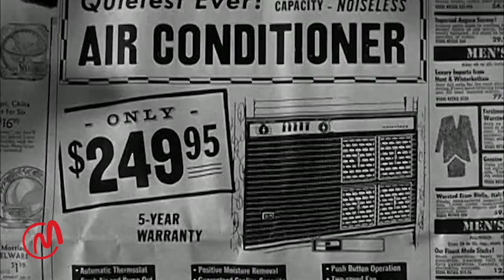🅽🅴🆆 Hazel [2024] 🍓 Rock-A-Bye Baby 🍓 The Burglar in Mr. B's PJ's 🍓 Hazel 1961–1966